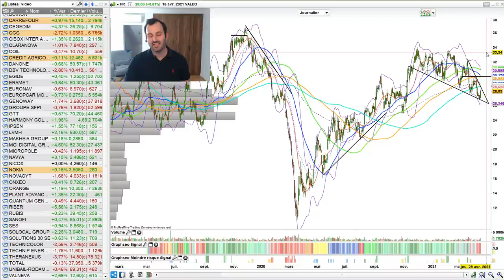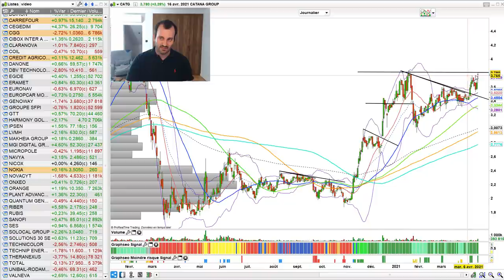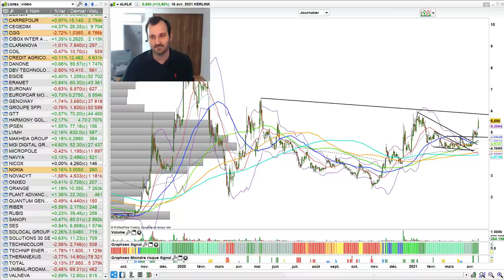BOURSE : Quelles actions acheter cette semaine (Trading Hebdo n°231)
Qu'en pensez-vous ?  Allez plus loin en cliquant sur PLUS

💥 Retrouvez tous mes conseils pour débuter, progresser et mieux investir en bourse

📕 Mon livre (plus de 1000 exemplaires déjà vendus) qui résume parfaitement l'essentiel des règles ce que vous devez savoir avant d'investir en bourse.

00:00 Sentiment de marché, CAC 40
09:17 Brent
09:54 Or
11:20 Argent
11:46 EUR/USD
14:05 Nasdaq
15:56 Actions
18:04 ADP
18:40 AGFA
18:49 Air France
19:13 Airbus
19:27 Amundi
19:37 Befimmo
19:47 Bio-UV
20:03 Boiron
20:37 Carrefour
20:59 Cegedim
21:32 CGG
22:51 Cibox
23:00 Claranova
23:30 Coil
26:41 Credit Agricole + point de vue sur BX4 à 28:03
28:25 Danone
28:39 DBV techno
29:01 Egide
29:10 Eramet
29:26 Euronav
31:04 Europcar
31:22 Genoway
31:43 Groupe SFPI
32:23 GTT
32:49 Harmony gold
33:36 Ipsen
33:45 LVMH
34:34 Makheia group
34:45 MGI Digital
34:59 Micropole
35:07 Navya
36:46 Nicox
37:00 Nokia
37:14 Novacyt
37:42 Onxeo
38:11 Orange
38:22 Plant advanced
38:27 Quantum Genomics
38:57 Riber
39:57 Rubis
40:08 Sanofi
40:24 SES
40:38 Solocal
40:52 Solutions 30
41:48 Technicolor
42:00 Technip
42:10 Theranexus
42:49 Total
42:57 Unibail
43:13 Valneva
43:26 Engie
43:38 Atos
43:03 Mcphy
43:45 Maurel et Prom
45:47 Stellantis
46:49 Valeo
47:32 Mecelec composites
47:58 Catana group
48:15 Tikehau
48:30 Prosus
48:51 Kerlink

Merci à Stéphane et Scorp pour le timestamp

à propos de Julien FLOT